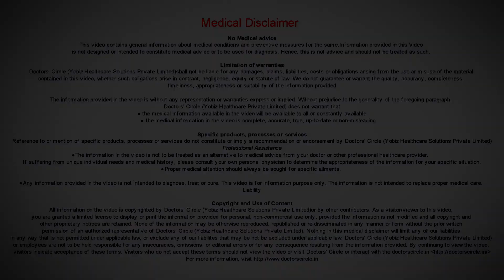What sort of grafts are used in Hair Transplant Surgery? - Dr. Niranjana Raj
The grafts for hair transplantation are usually taken form the back side of the head. It can also be taken from 5 cm above the ear. You would have seen that however bald a person would get, the back side hair doesn’t fall. That is because that hair is independent of getting affected by hormones. If a person is bald and if that hair is not there much, we still require to take more hair, then we can take hair from the chin area as well as the chest area. Chin area we go for the shadow area of the beard. So later on it is not visible whether the hair taken from there or not and also chest area is also a part where we can take the hair.